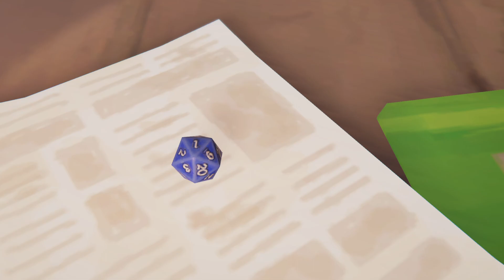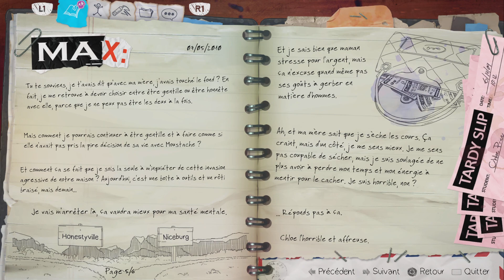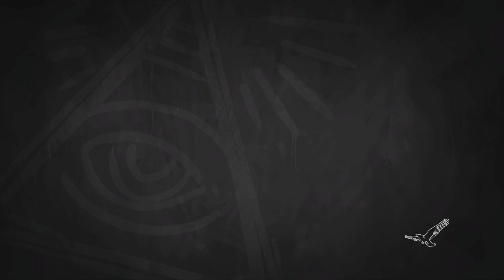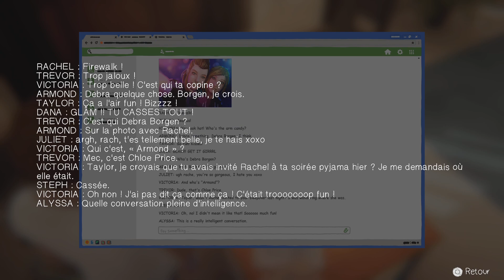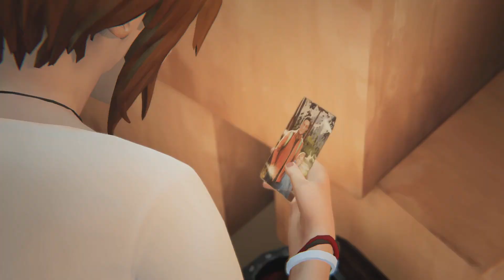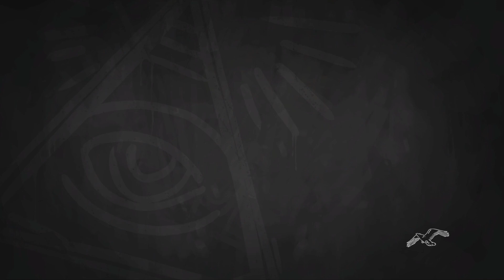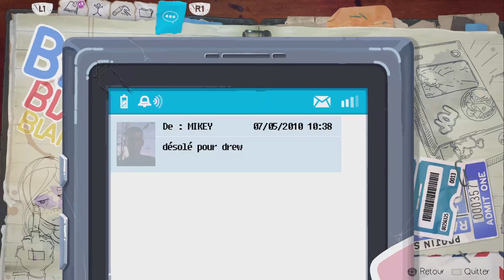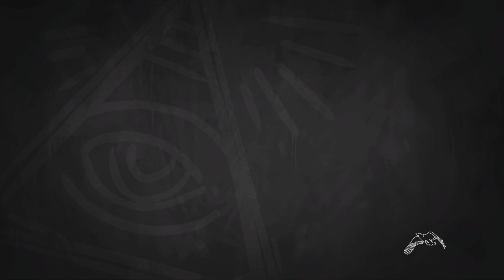[LP] Life is Strange: Before the Storm - #02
Life is Strange : Before the Storm est une nouvelle histoire autonome en trois parties qui se déroule trois ans avant les événements du premier jeu. Cette fois, incarnez Chloe Price, une rebelle qui noue une amitié improbable avec Rachel Amber dans une nouvelle histoire dramatique dans la franchise primée BAFTA.

Développeur : Deck Nine Games

Plates-formes : Android, iOS